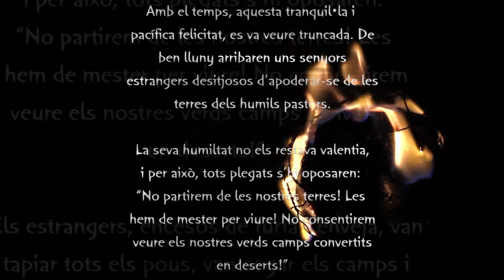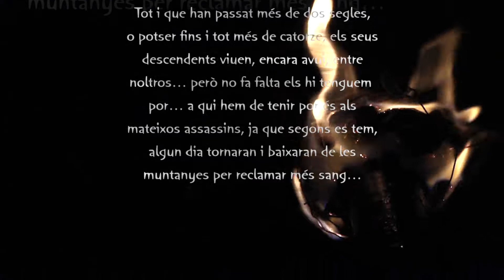BOCSiFOCS 2010 (primers 7 minuts)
Tripijoc Pictures presenta: una avanç del proper vídeo de la colla de dimonis Bocsifocs!

Enregistrat íntegrament dia 1 de juliol de 2010 a Esporles.

Els Bocsifocs som la colla de dimonis d'Esporles.

Actualment la colla consta de 40 membres entre portadors de la bèstia de foc, dimonis, músics i ajudants. De entre 16 anys el més jove i 50 anys el més major. La major part dels membres són esporlerins, però també tenim gent d' Estellencs, Sóller, Consell, Marratxí, Algaida, Campos, Establiments, Secar de la Real, Palma.

S'han realitzat, des de l'inici de la colla, una cinquantena
d'espectacles diversos, entre els que destacaria els correfocs de les festes de Sant Pere i el de les festes de la Vilanova d'Esporles, Sant Antoni també al nostre poble, Sant Sebastià a Palma, i altres d'esporàdics, sense oblidar els cercaviles i les fires.

El nostre correfoc, pel que fa als dimonis es caracteritza per ser sempre el més dinàmic i diferent possible, cercant nous efectes pirotècnics, musicals i lumínics. Pel que fa a la bèstia, s'inspira en els correbous d'Iruña, el que fa que la gent hagi de córrer davant la bèstia.
Seguidament o a l'hora es duu a terme la dimoniada. Tant un com l'altre es poden realitzar dins una plaça o un carrer.